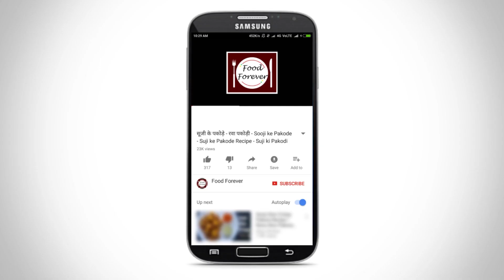पनीर की यह सब्ज़ी खाओगे तोह उंगलिया चाटते रह जाओगे | Restaurant Style Paneer Butter Masala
Paneer Butter Masala Recipe is a very famous punjabi sabzi recipe which is very easy to make and it tastes very delicious.

Do try this restaurant style paneer butter masala recipe and let me know how it turns out :)

Food Forever